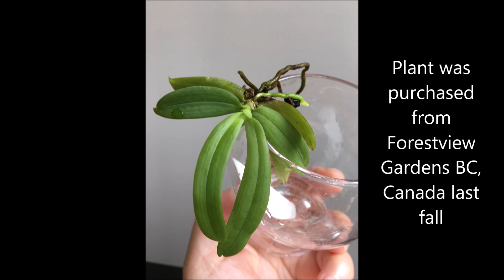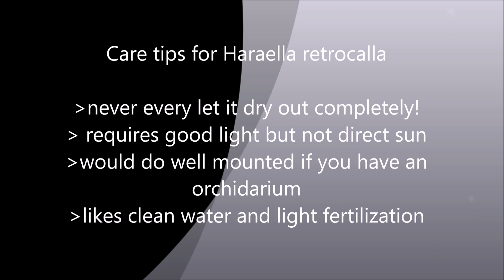Haraella retrocalla orchid miniature in bloom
Just a quick look at Haraella retrocalla, a miniature orchid that originates from Taiwan. Easy to care for but can be tricky in its need to be in a humid environment if you don't have an orchidarium. Otherwise, a simple compact plant to care for if you like scented miniatures.